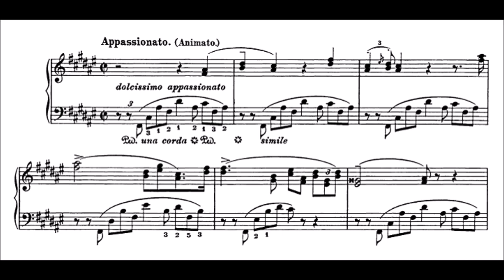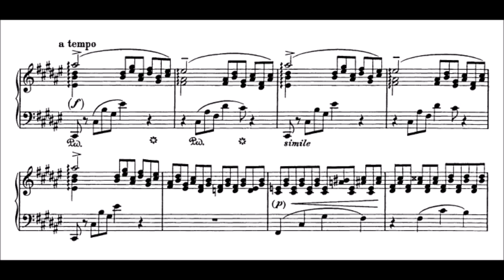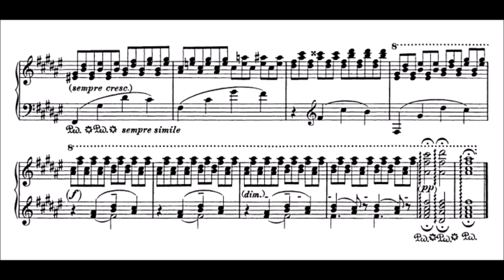Franz Liszt - Piano piece in F-sharp major S. 193 (audio + sheet music)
Dating from sometime after 1860, Liszt's Klavierstuck in F-sharp (S 193) was found after his death, and scholars are uncertain of its date of composition. It retains a warm, romantic and even Chopinesque feeling that would place it before his extreme late period. It is much like a nocturne with its rolling, arpeggiated left hand and its somber and elegant mood set by the lithesome melody in thirds. Although marked Appassionato at the beginning, Liszt also writes dolcissimo which gives a better feeling for the work. This miniature deserves greater prominence among Liszt's small character pieces.

(The Liszt Companion)